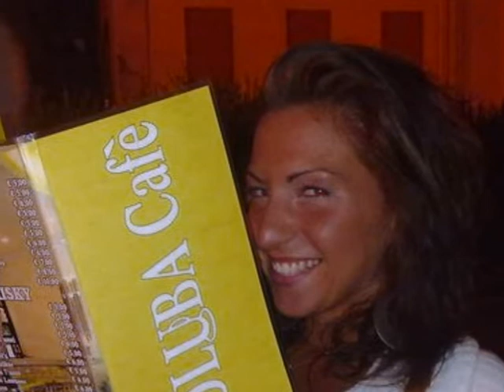Giusi...memories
non ti scorderemo mai...sempre co noi...CIAO SWEET ANGEL